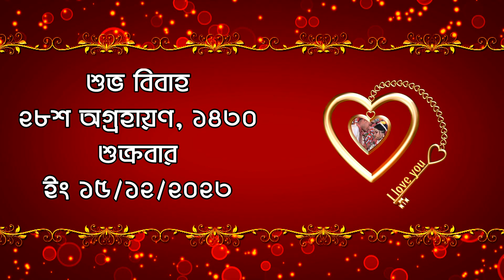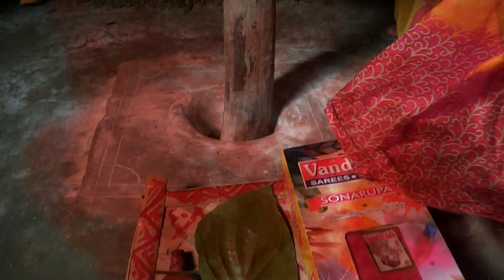Iejaj & Irani Wedding Video (part 1)